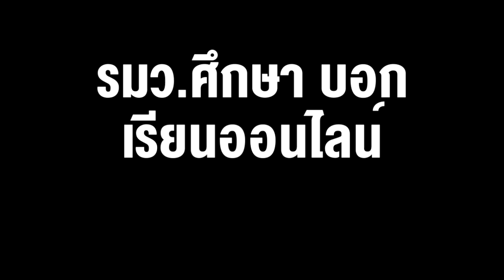อ้าว...ไหงงั้น รมว.ศึกษา บอก เรียนออนไลน์ เฉพาะ ม.ปลาย ชั้นอื่นๆ เข้าใจผิด